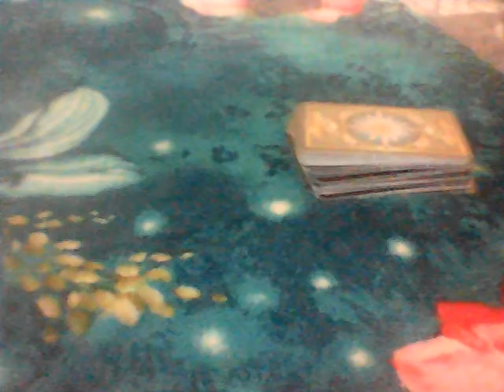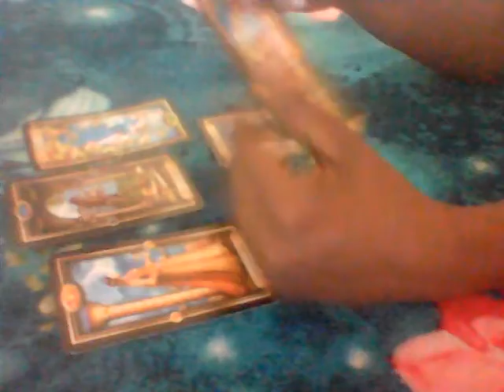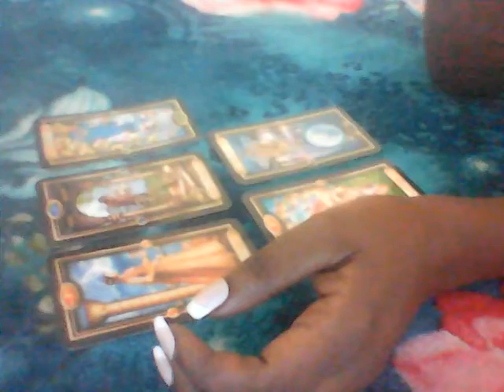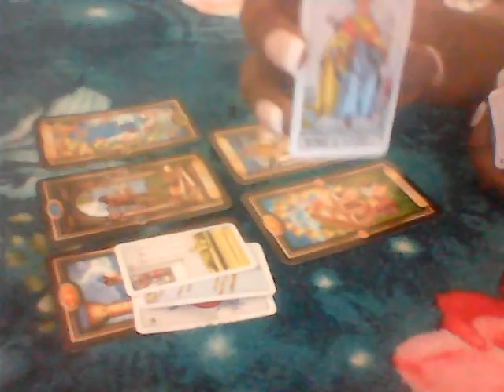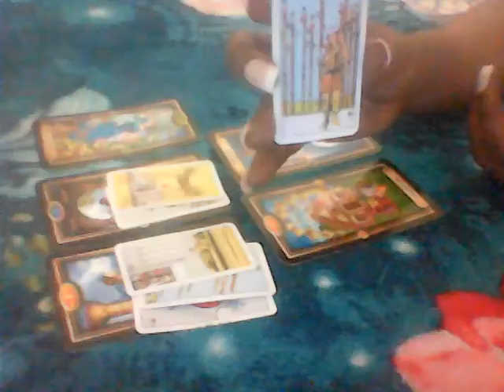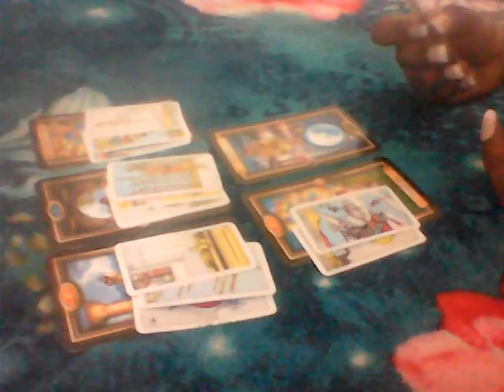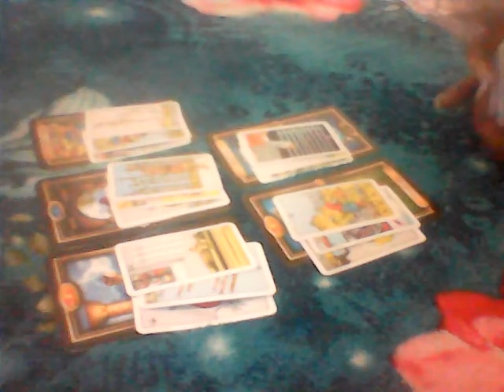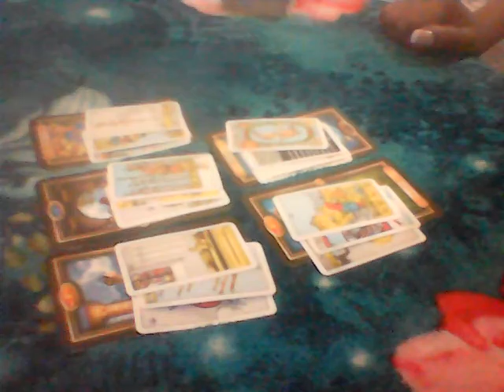scorpio 29 april - 5 may 2019 passionate new beginning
MAY MOTHER'S DAY SPECIAL
 30 MINUTES FOR $30
15 minutes $15